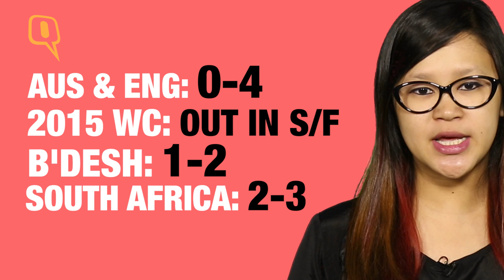5 Problems For Dhoni Before Aus ODI Series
India start a 5-match ODI series against Australia on the 12th of January in Perth.
Which newcomer will Dhoni chose to play? How many fast bowlers will he play? Will he decide to retire from the format after this series?